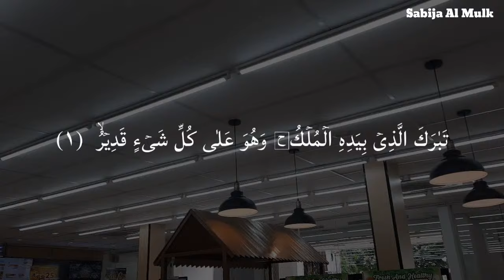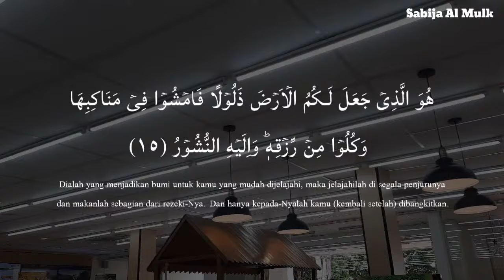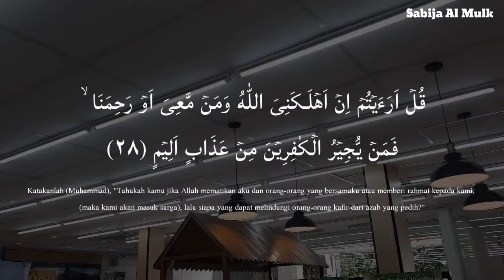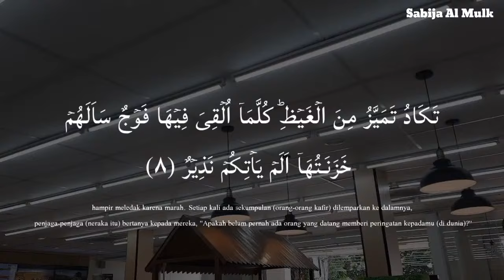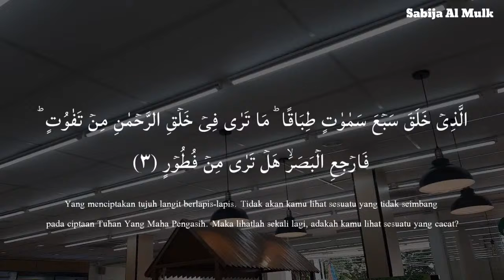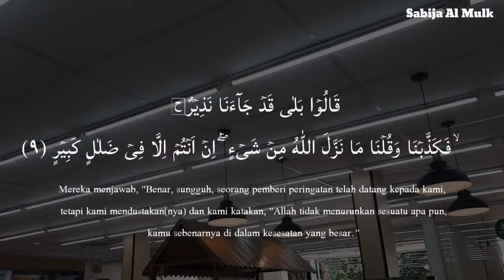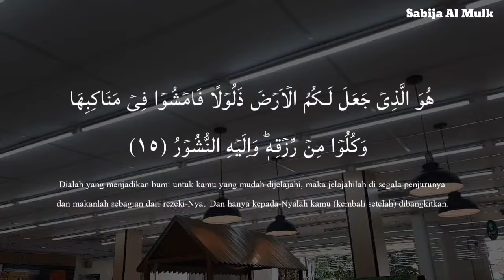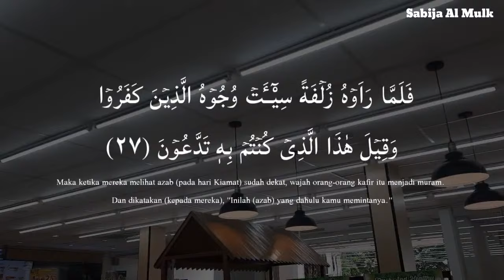Calming Voice Recitation of Surah Al Mulk سورة الملك Protect You In The Grave